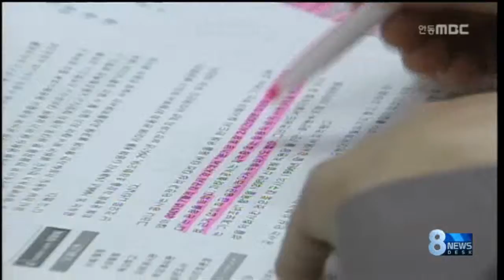[안동MBC뉴스]지방자치사무 국정감사 중단 촉구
2013/10/17 14:59:00    작성자 : 이호영

 경북도청 공무원 노동조합은 오늘
지방자치사무에 대한 국회의 국정감사를
즉각 중단할 것을 촉구하는 성명서를 발표했습니다.
           ◀ＥＮＤ▶

 도청 공무원 노동조합은 성명서에서
지방자치단체에 대한 국정감사는
지방분권과 풀뿌리 민주주의에 역행함은 물론
지방자치제도의 근간을 해치는 행위라고
지적하고 국정감사법에도 국가위임사무나
국비지원사업으로 제한하고 있는 만큼
명백한 법률위반이라고 주장했습니다.///